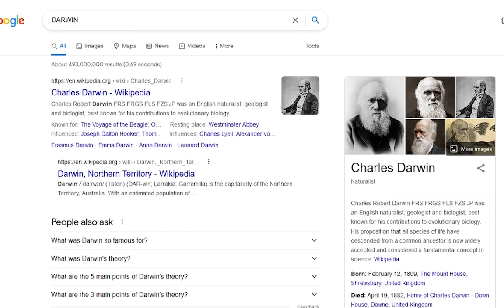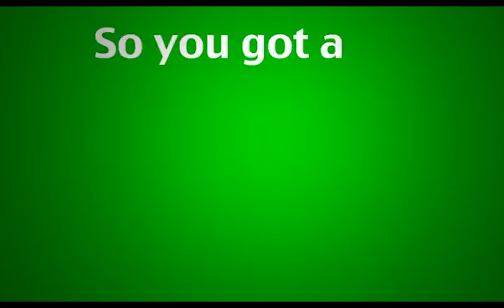Codenames - Old Spy Juice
Another round with the crew.

The Crew:

Farine
Oli
Tyler